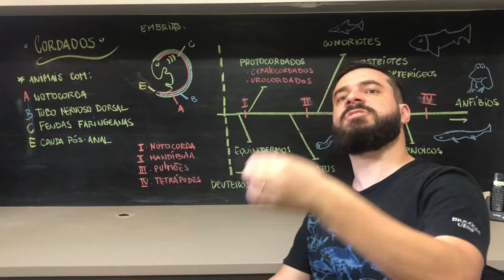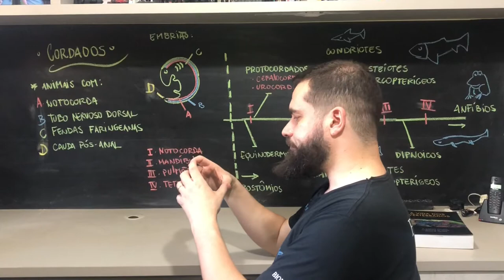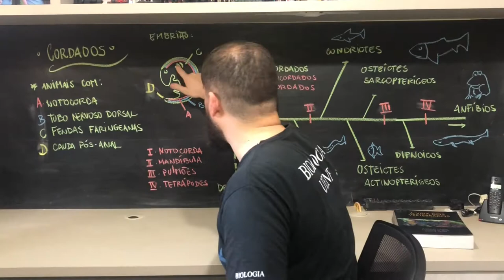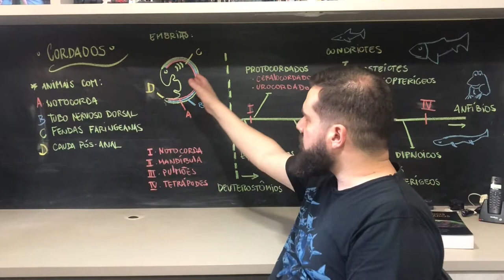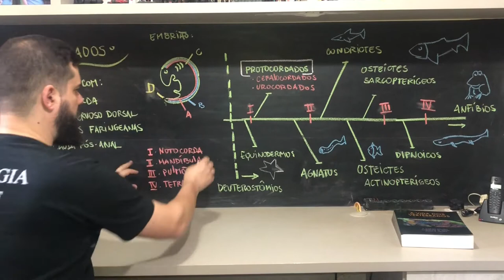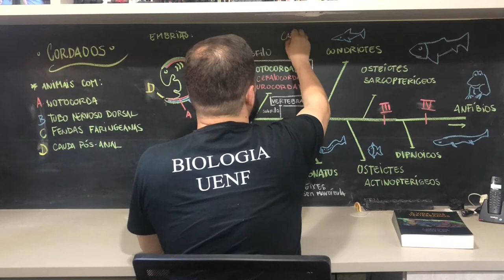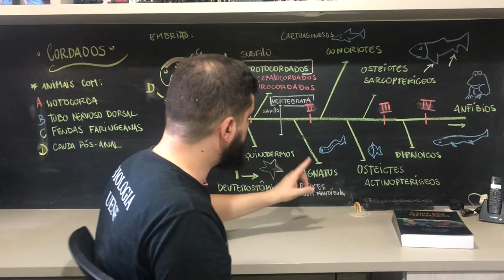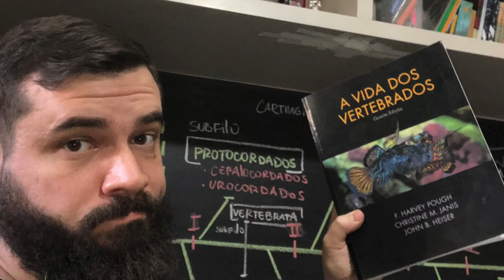Todo VERTEBRADO é um CORDADO, mas NEM TODOS os CORDADOS são VERTEBRADOS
EVOLUÇÃO DOS CORDADOS -  Simbora para você entender essa bagunça!
Isso porque você acha que entende... mas não, entende não. Vou te ajudar... pega lá!

Se gostar, curta, compartilhe e ajude outros alunos a conhecerem esse material que é de graça!

Bons estudos!